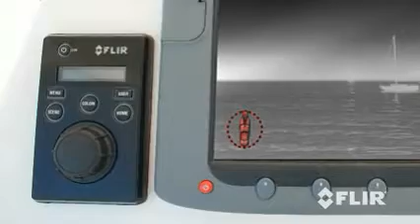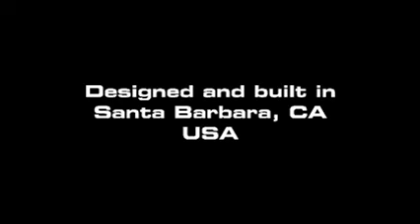FLIR M-Series Maritime Camera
FLIR Maritime Thermal Imaging Camera.